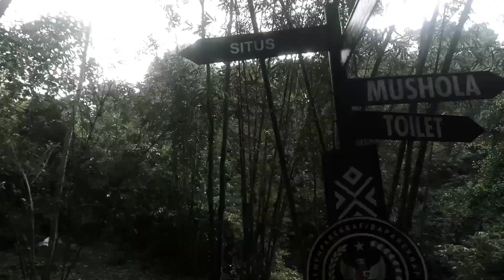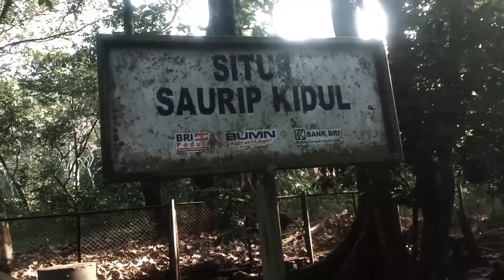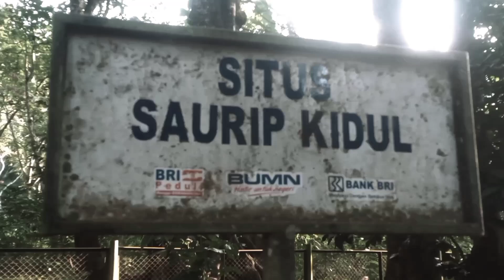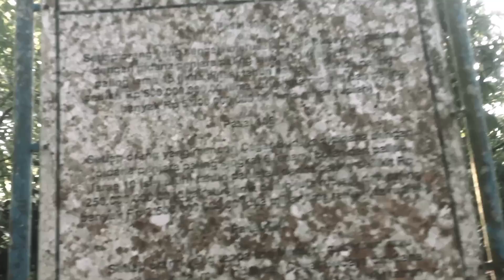Menguak Fakta Sejarah ARCA KUNO MEGALITIKUM Situs Saurip Kidul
Menguak Fakta Sejarah ARCA KUNO MEGALITIKUM di Situs Saurip Kidul Kampung Wisata Desa Cibuntu Kecamatan Pasawahan Kuningan